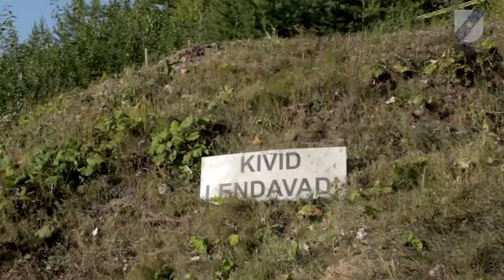2013 Suvi Kiviõlis ENG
Ülevaatlik video 2013 suve sündmustest Kiviõlis.